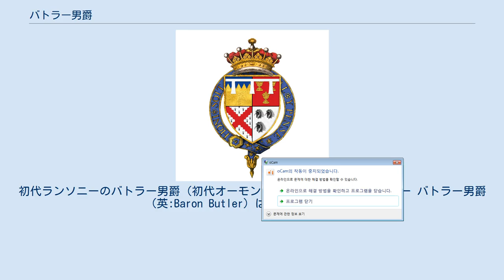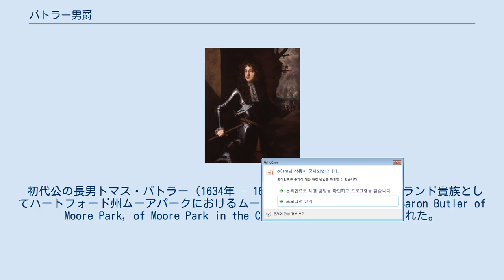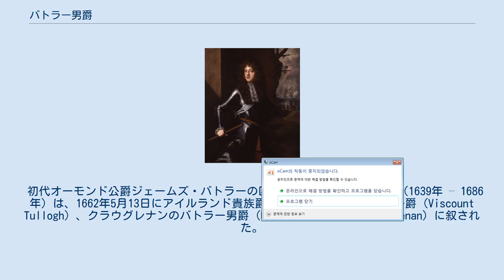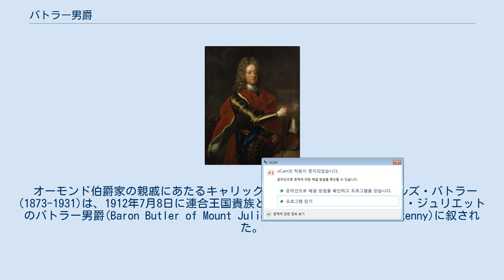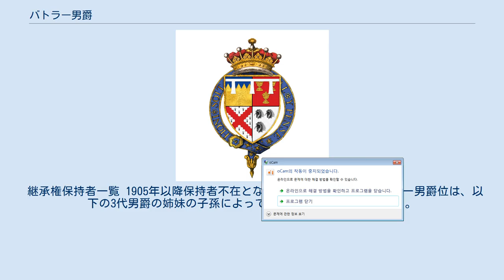バトラー男爵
初代ランソニーのバトラー男爵（初代オーモンド公）ジェームズ・バトラー バトラー男爵（英:Baron Butler）は、英国の男爵位。
イングランド貴族爵位として3度、アイルランド貴族爵位として1度、連合王国貴族爵位として2度の計6度創設された。
現在はマウント・ジュリエットのバトラー男爵がキャリック伯爵の従属称号として、ムーアパークのバトラー男爵が保持者不在の状態ではあるが存在する。
 アングロ=アイリッシュ系貴族で軍人の第12代オーモンド伯ジェイムズ・バトラー（1610年 - 1688年）は、アイルランド同盟戦争の鎮定後の1642年にアイルランド貴族としてオーモンド侯爵 (Marquess of Ormonde) に陛爵した。
ついで1660年のイングランド王政復古直後にイングランド貴族としてブレックノック伯爵 (Earl of Brecknock) およびモンマス州ランソニーのバトラー男爵 (Baron Butler, of Llanthony in the County of Monmouth) に叙された。
その翌年にはアイルランド貴族としてオーモンド公爵 (Duke of Ormonde) に昇叙した。
さらに彼は晩年の1682年にもイングランド貴族としてオーモンド公爵に叙された。
以降のランソニーのバトラー男爵に関する歴史は次節を参照。
 初代ムーアパークのバトラー男爵（兼第6代オソーリー伯爵）トマス・バトラー 第2代男爵ジェームズ 父から男爵を、祖父よりオーモンド公爵を各々継承したが、1715年にジャコバイトの叛乱に与したため私権剥奪された。
 初代ムーアパークのバトラー男爵（第6代オソーリー伯爵）トマスの紋章。
 初代公の長男トマス・バトラー（1634年 – 1680年）は、1666年にイングランド貴族としてハートフォード州ムーアパークにおけるムーアパークのバトラー男爵 (Baron Butler of Moore Park, of Moore Park in the County of Hertford) に叙された。
なお、彼は叙爵に先立つ1662年にアイルランド貴族院からの繰上勅書によって初代公の従属爵位の一つであるオソーリー伯爵 (Earl of Ossory) を継承している。
 彼はその後の1680年に急逝したためオーモンド公爵位を継承できず、彼の長男ジェームズ（1665年 - 1745年）が2代男爵となった。
2代男爵はさらに1688年にオーモンド公爵位やランソニーのバトラー男爵といった祖父の持つすべての爵位を併せて相続した。
しかし彼はジャコバイト蜂起に参加し、反乱が鎮圧される方向に傾くとフランスへ国外逃亡した。
そのため1715年にフランス亡命中のままホイッグ党諸卿（とりわけ急先鋒たるスタンホープ伯ジェームズ・スタノップ）から告発され、私権剥奪処分を受けた。
 処分に基づいて上記の爵位はすべて没収された結果、ランソニーのバトラー男爵は廃絶した。
ただし、2代男爵の死後の1791年に貴族院による判例変更がなされている。
その趣旨は、1715年の私権剥奪が（グレートブリテン議会で議決されたものだったため）イングランドとスコットランドの爵位にしか効力を有さないという内容であった。
そのためアイルランド貴族爵位であるオーモンド伯爵位とオソーリー伯爵位は親族のジョン・バトラー(第17代オーモンド伯)（1740年 – 1795年）にその時点で継承された。
一方でアイルランド貴族爵位のオーモンド公爵に関しては弟チャールズ（1671年 - 1758年）への継承が確定したが、決定時にはすでに死去していたため、あらためて公爵位は廃絶となった。
 さらに時代が下った1871年に2代男爵の子孫である第7代クーパー伯爵フランシス・クーパー（1834年 - 1905年）は剥奪されたイングランドおよびスコットランド爵位のうち、女系継承が可能なムーアパークのバトラー男爵位とディンゴール卿位に対する爵位回復の請願を行った。
その結果、貴族特権委員会は両爵位の回復を認めた。
ただしフランシスには男子がなかったため、同人の死をもってクーパー伯爵位は廃絶、姉妹の間で優劣がつかない男爵位は停止した。
一方、ディンゴール卿に関しては1907年に遠縁の第9代ルーカス男爵オベロン・ハーバートへの継承が確定した。
 この継承者不在の状態は2019年現在まで解除されておらず、依然として停止の状...